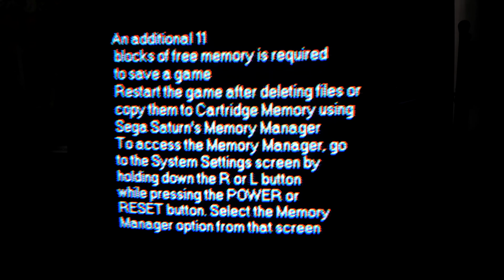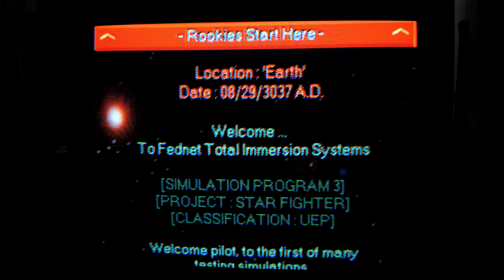Starfighter for Sega Saturn (CRT Gaming)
Thumbs up for more CRT footage!